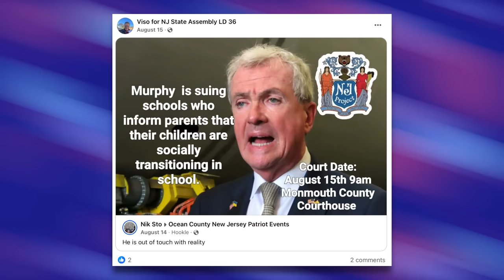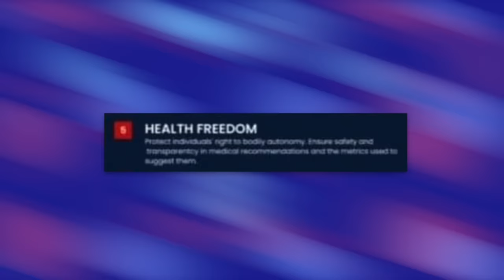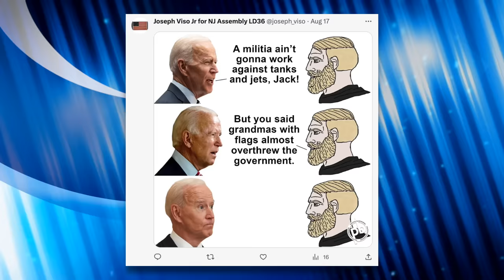This is the Most Bizarre Scandal From an Anti-LGBTQ “Family Values” Republican Ever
Joseph Viso Jr. is a Republican candidate for New Jersey’s State Assembly, and some shocking details about his past came to light recently. He’s running on “family values” and protecting children from LGBTQ people he claims are “coming for our children,” but he poses a danger to children as well. We’ll break down this bizarre story in this video.

Chapters:
0:00 Joseph Viso Jr.
2:28 The Smear
4:37 Criminal History
5:40 Healthcare Policy
8:12 Closing Thoughts
8:59 Outro